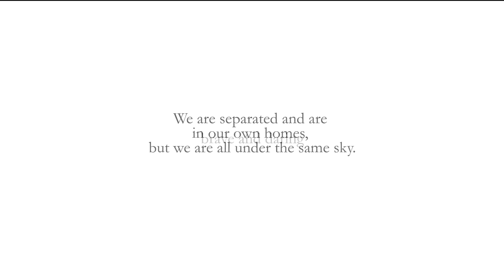☁ Alapaap by Eraserheads - song cover // UP ADS Batch Astra ✨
Posted this video with permission from my batchieees!

I've been busy these past few weeks applying for an org in my college. Honestly it's one of the best things that happened to me during this quarantine. It was exhausting but it was very fun and fulfilling having to meet all these amazing people.

FAQs:

What did i use to edit my videos?

What did i use to edit the music and compile our voices?
▶️  Soundtrap

Let's chitchat!